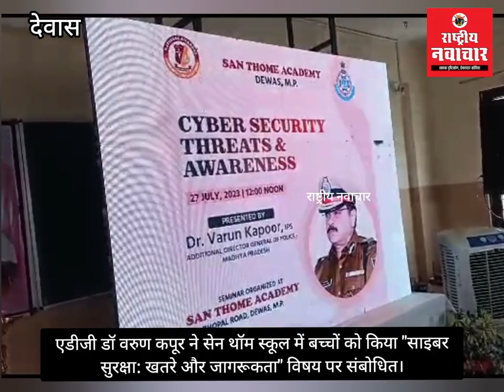ऑन लाईन गेमिंग का एडिक्शन एक तरह का गेमिंग डिसआर्डर है। बचने की सलाह दी एडीजी डॉ. वरुण कपूर ने।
👉 *DRN: ऑन लाईन गेमिंग का एडिक्शन एक तरह का गेमिंग डिसआर्डर है। छात्र-छात्राओं को इससे बचने की सलाह दी अतिरिक्त पुलिस महानिदेशक डॉ. वरुण कपूर ने।*

👉 *पढ़ें : एडीजी डॉ वरुण कपूर ने सेन थॉम स्कूल में बच्चों को किया "साइबर सुरक्षा: खतरे और जागरूकता" विषय पर संबोधित।*